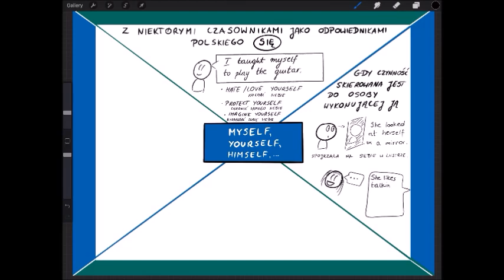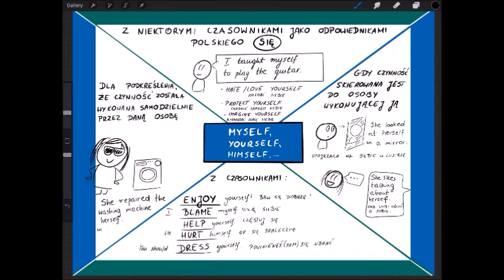MYSELF YOURSELF HIMSLEF ANGIELSKI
MYSELF YOURSELF HIMSLEF, czyli zaimki zwrotne w języku angielskim :)

Anna Szpyt Effective Me

MUZYKA